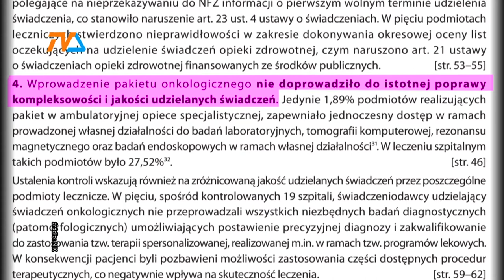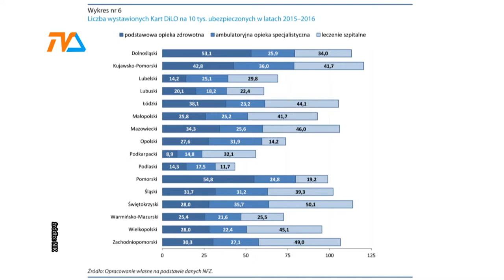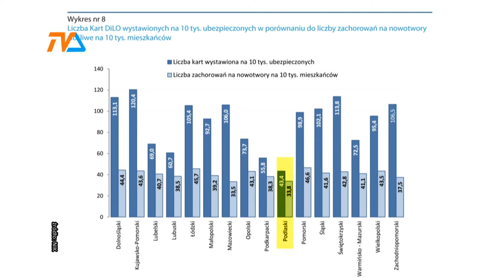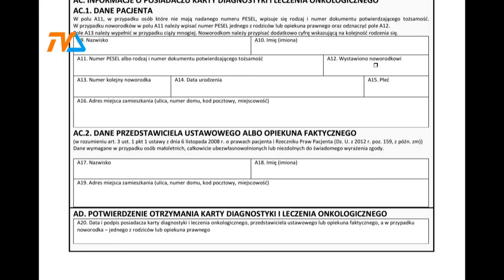Miało być szybciej i lepiej |TVSUWAŁKI